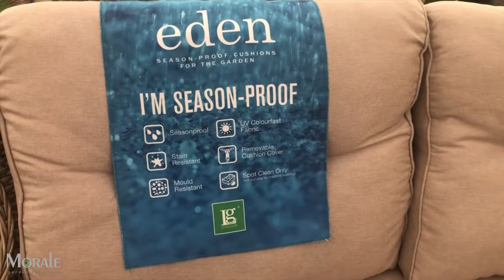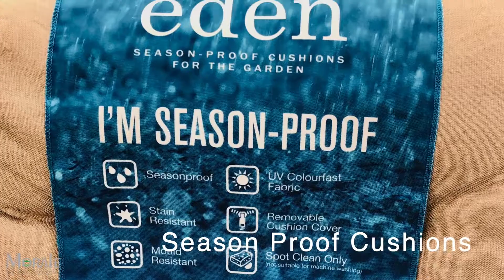Introducing the LG Toulon Rattan Range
Morale Garden Furniture brings to you the stunning new LG Toulon rattan range on display at our showroom in Hillington, Glasgow & available online!!